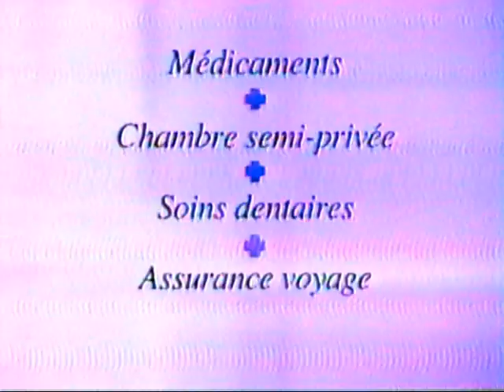Pub Assurances-santé de le Croix Bleue 1996